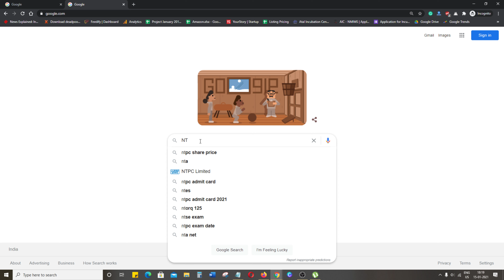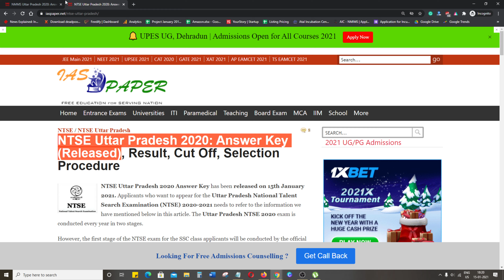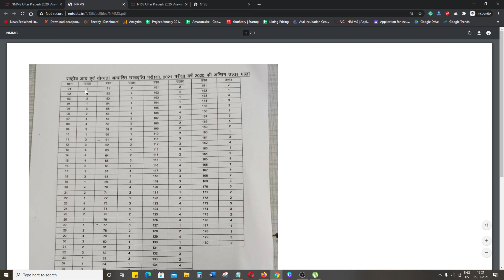NTSE/NMMS 2020 UP Answer Key (Released) -How to Check NTSE/NMMS Uttar Pradesh 2020 Answer Key Online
NTSE Uttar Pradesh 2020 Answer Key has been released on 15th January 2021.
NMMS Uttar Pradesh 2020 Answer Key has been released on 15th January 2021.